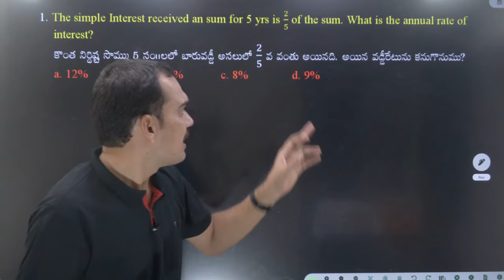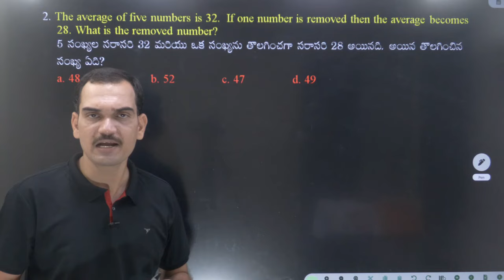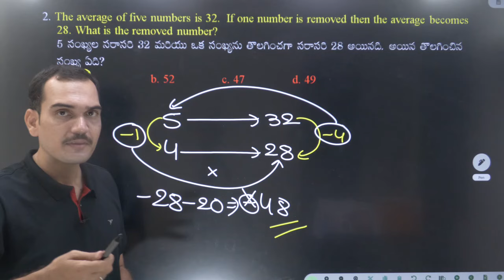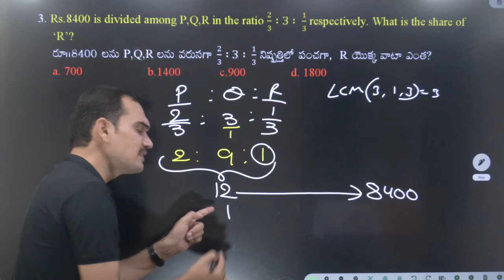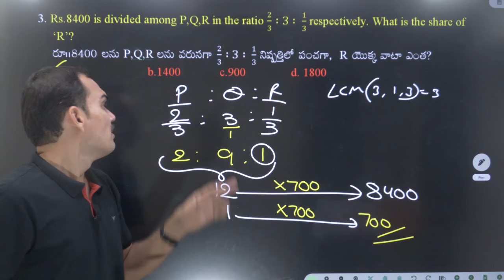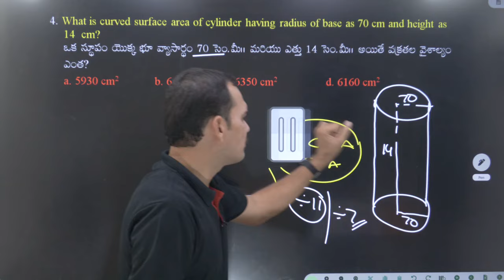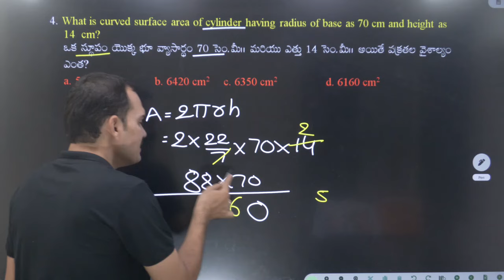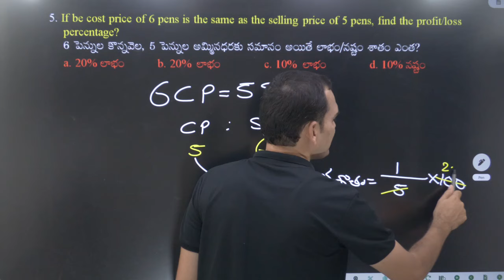SSC GD LIVE !! Previous Papers 2024 ! STAR DEFENCE ACADEMY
SSC GD
SSC HD LATEST
SSX GD BATCH